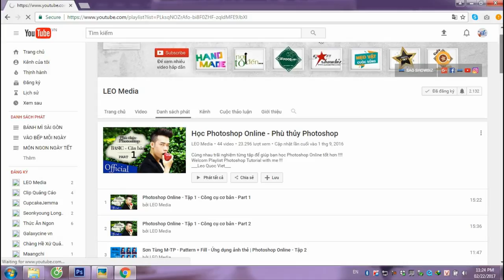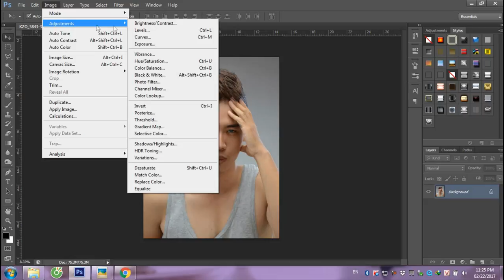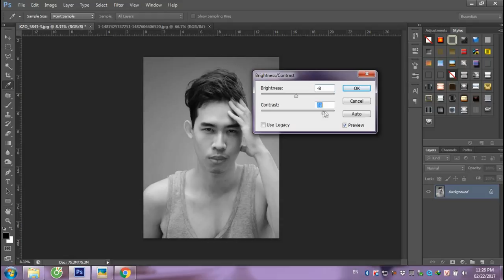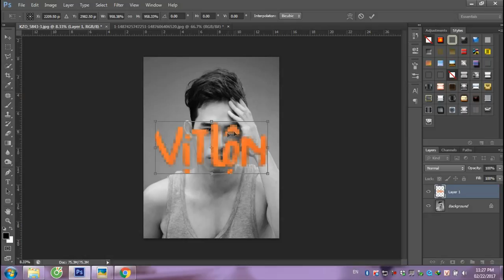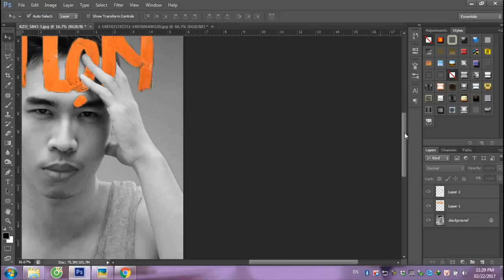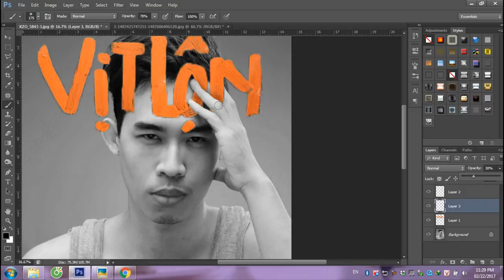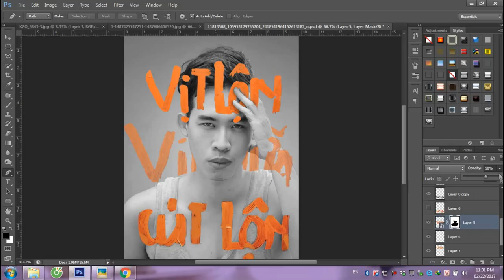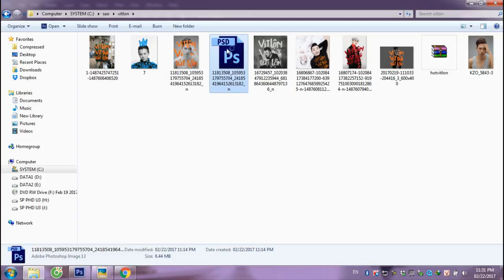Making: Vịt lộn, Vịt dữa, cút lộn đê ... | Photoshop Online Ep 44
Hột vịt lộn ... hột vịt dữa .. .cút lộn đê ... là một Trend rất hot hiện nay. Các bạn trẻ thay nhau post những hình ảnh remake nhìn rất kute. Các bạn cũng hãy thử cho mình 1 pic để post mạn xã hội nhé!!!